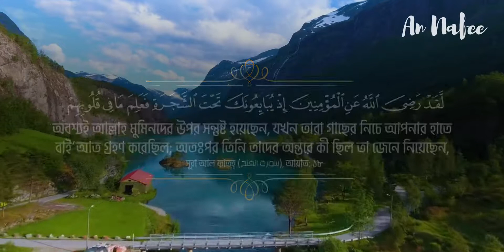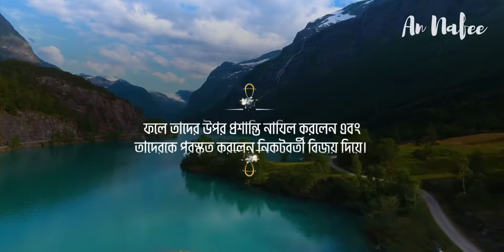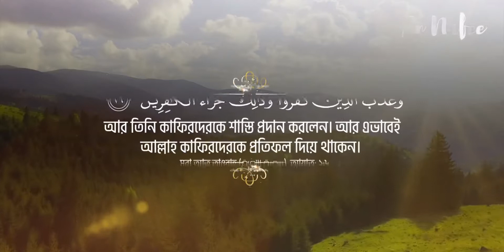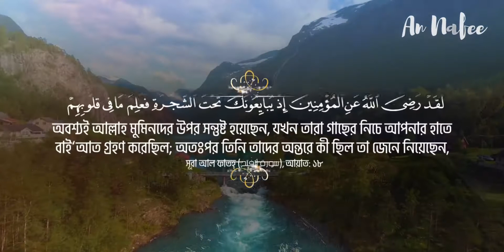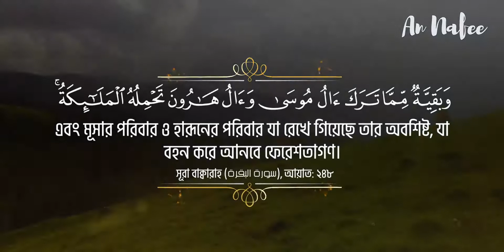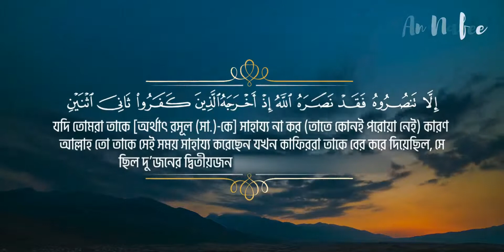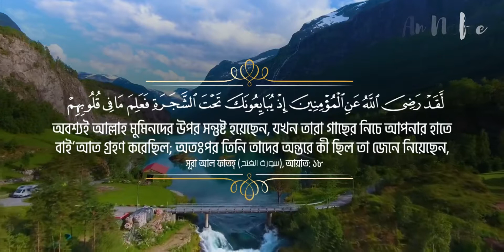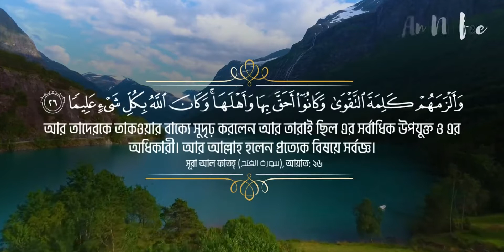মন খারাপ থাকলে শুনুন আয়াতে সাকিনাহ (প্রশান্তির আয়াত)Ayat e Sakinah Recited by Omar Hisham Al Arabi